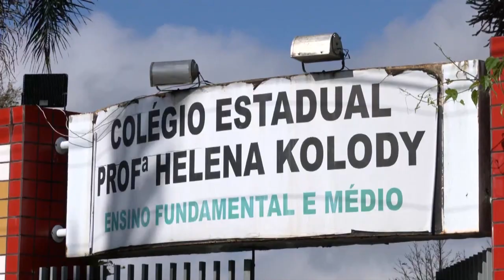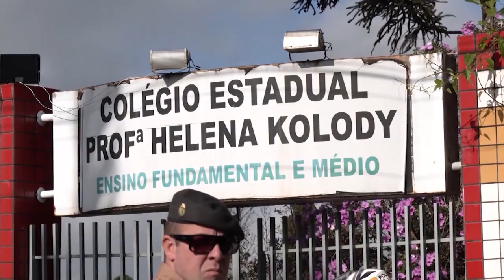Suspeito de ligação com ataque em escola de Cambé é preso no Pernambuco